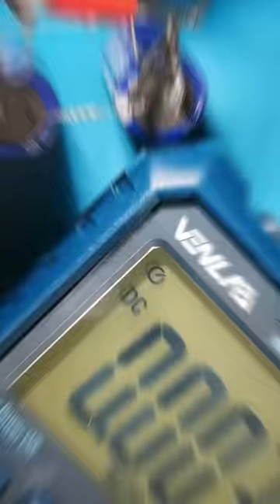How To Make Amplifier Power Supply | TDA2030 & TDA2050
How To Make Automatic Street Light Circuit

🔰  In this video I'm going to show you How To Make Amplifier Power Supply | TDA2030 & TDA2050

🔰  You can make this power supply circuit easily because i have given a clear information on How To Make Amplifier Power Supply | TDA2030 & TDA2050 step by step.

✅Commet